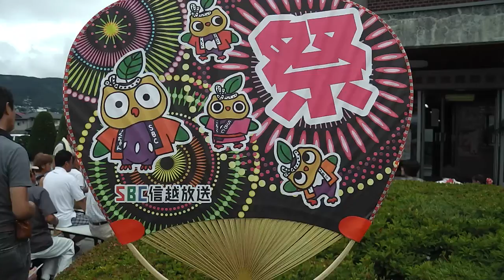120815公開放送1429～まりちゃん登場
万利子さん登場。